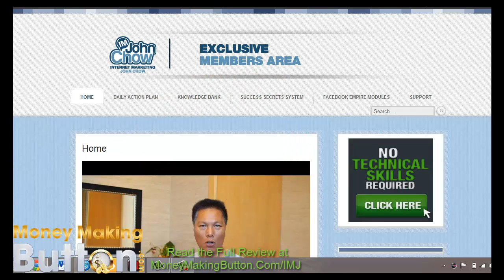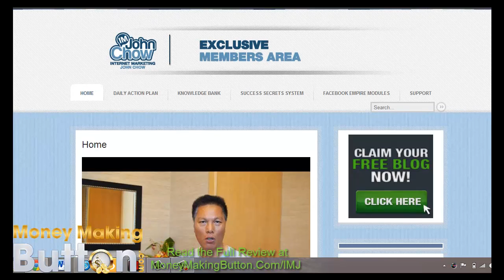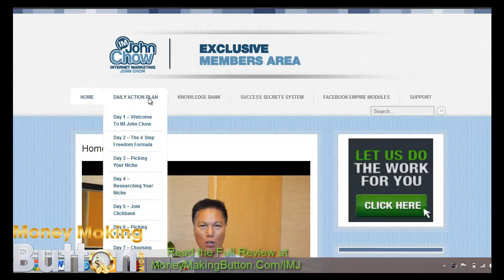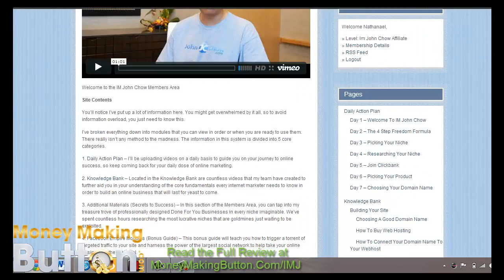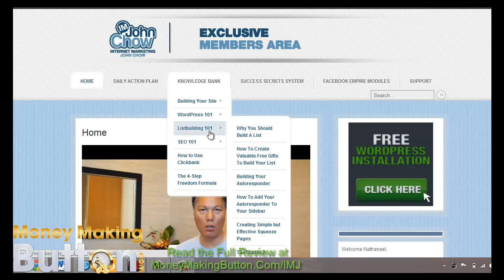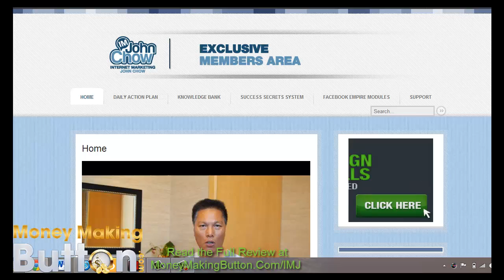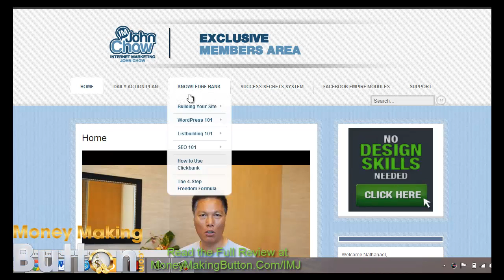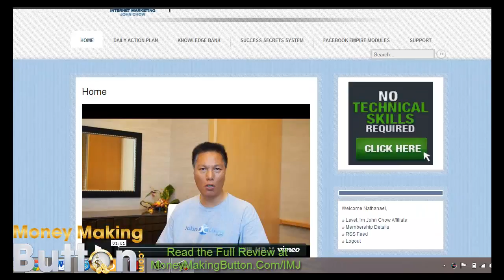IM John Chow Review - Insided the Members Area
I hope you liked my in depth Im John Chow review. I hope it has helped you decide:) See the members area in the video above.

What you get with the training:

- Complete A-Z blueprint that covers all the important aspects in profiting from email marketing with a blog.
- Technical aspects (broken down into easy steps) and site creation videos and tips.
- Content creation and marketing training.
- A very complete guide!

If you do decide to purchase Im John Chow I hope you enjoy it, good luck, and thanks for checking out my Im John Chow review.